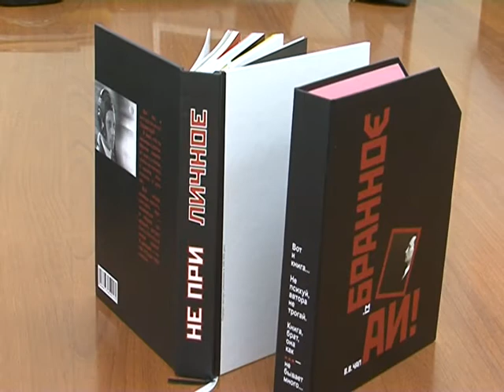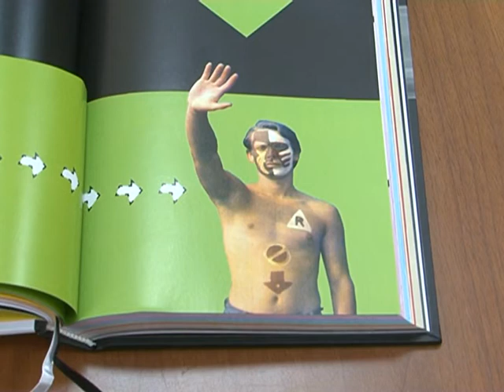Акценты. 11.06.2011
Программа А.Авакова "Акценты". 11 июня 2011 г.